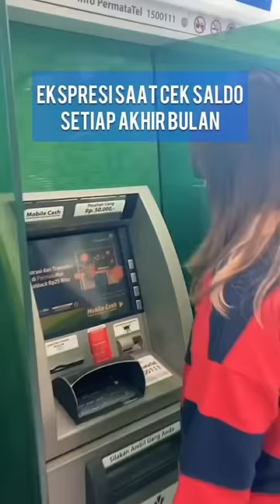Ekspresi mimin di akhir bulan kemarin🥲 Kamu juga gini ngga?